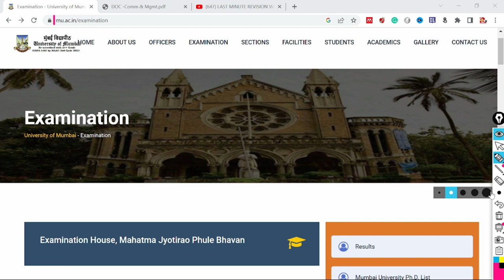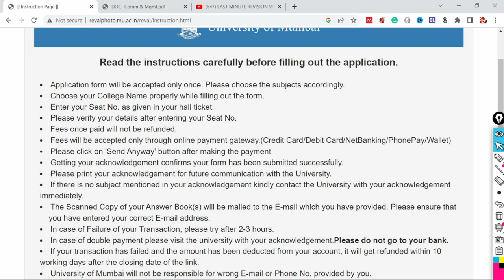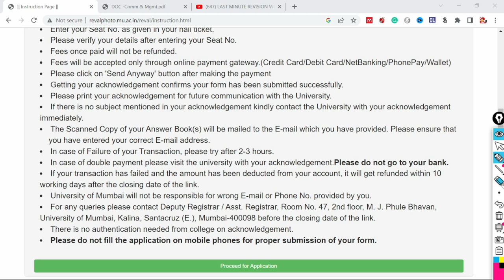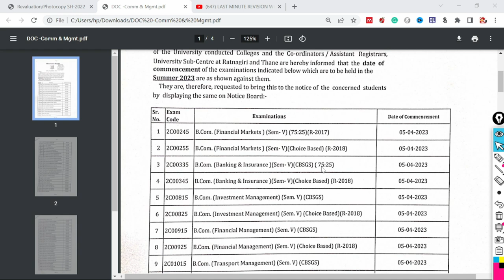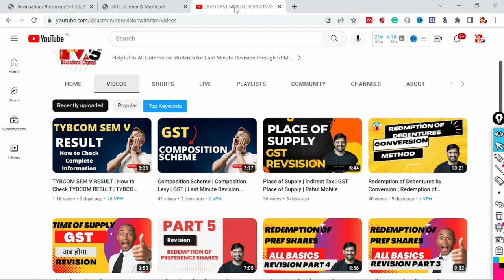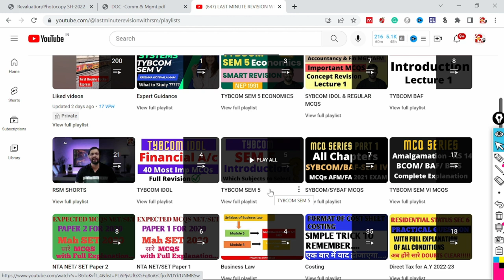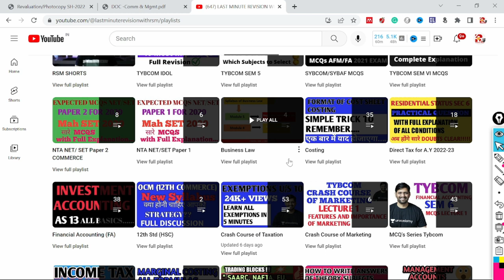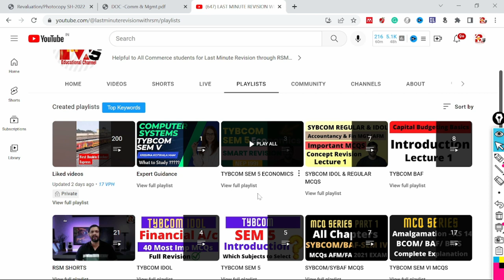How to Get Photo Copy and Do Revaluation | TYBCOM SEM V | Mumbai University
Whats App Group for Tybcom if having KT in SEM 5
Subjects :- Financial Accounting, Cost Accounting, Direct Tax then Join the following Group

For Online Courses:- Click Below!!!